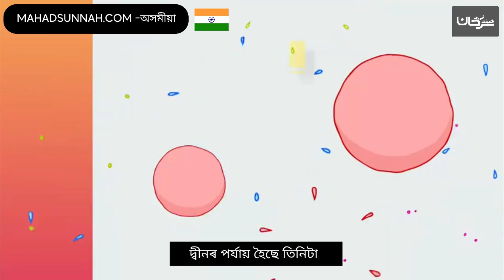দ্বীনৰ পৰ্যায় হৈছে তিনিটা